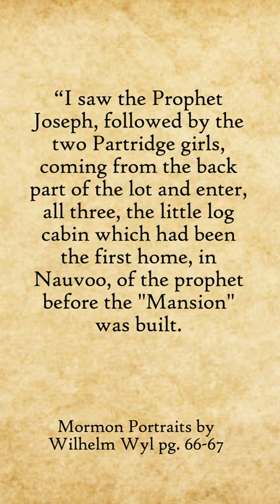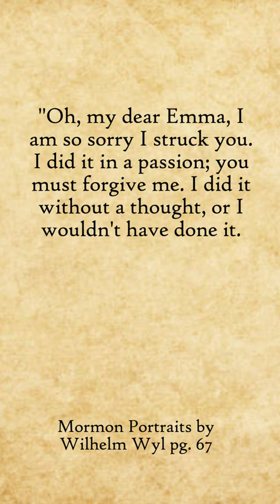Did Joseph Smith abu$e Emma?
The story can be found in Wilhelm's book Mormon Portraits on page 66-67: